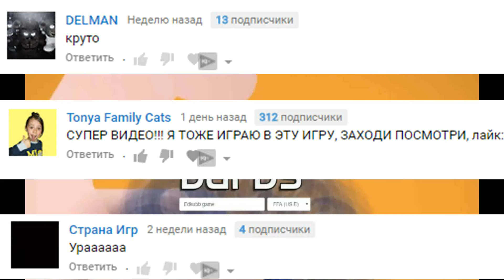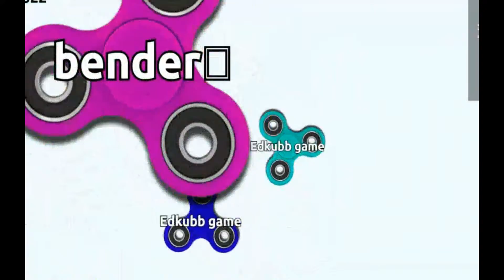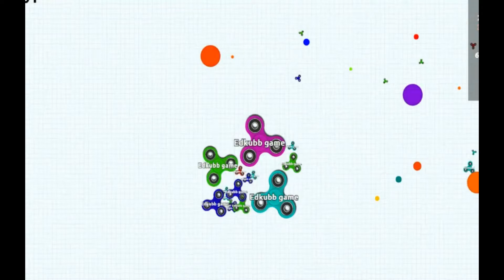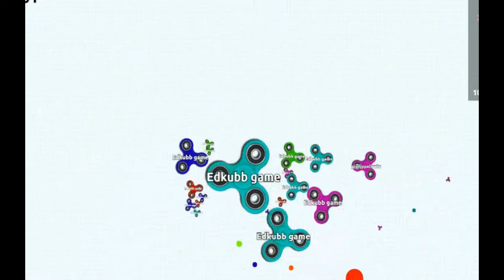Barbs.io.Фиджет Спиннер.Superspin.io + Agar.io NEW IO GAME.